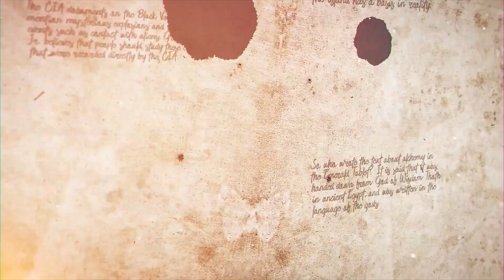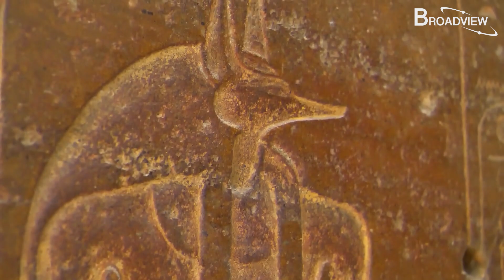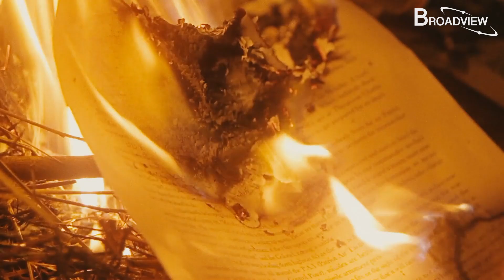New Discovery: Experts Find Tomb! What Happened to Queen Nefertiti?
Today let’s travel back in time to over 3000 years ago to meet one of the most beautiful, powerful, and mysterious women in all of ancient Egypt. That’s right, today we’re going to talk about Queen Nefertiti. How could a woman who had such unprecedented power and fame across Egypt disappear so mysteriously and suddenly? Stick around to explore all the theories that have swirled around her life and death for centuries, and maybe even uncover the answer to what really happened to this famous queen.